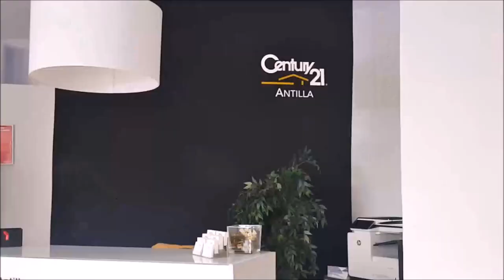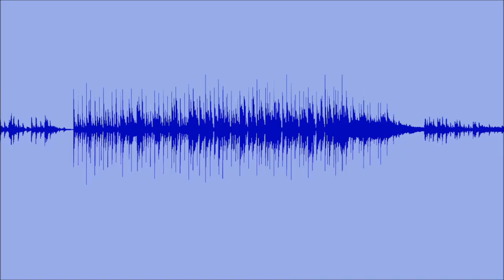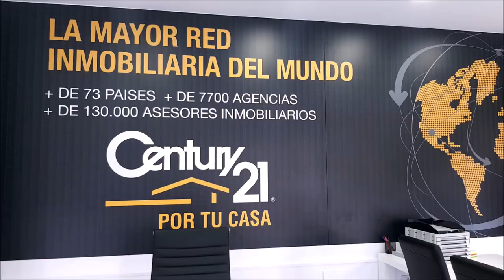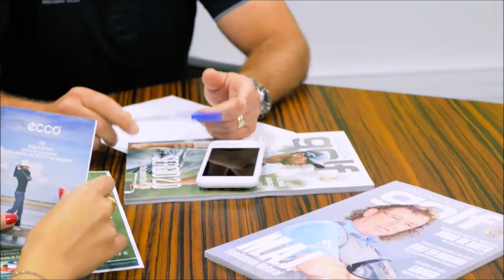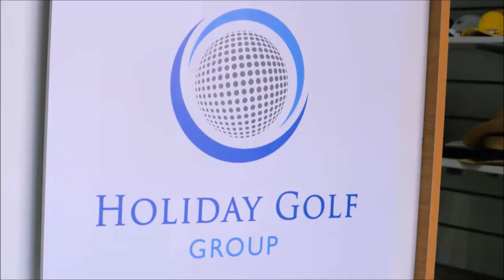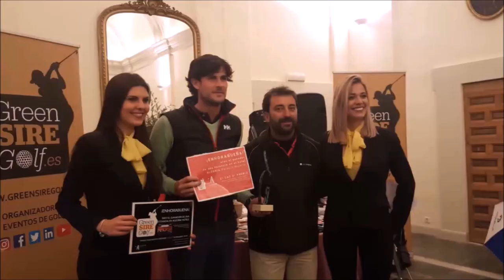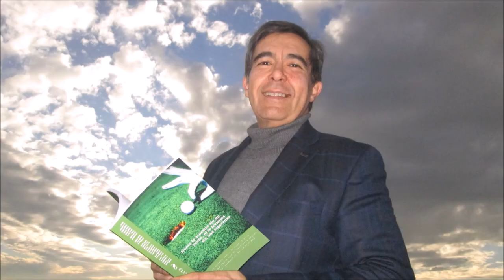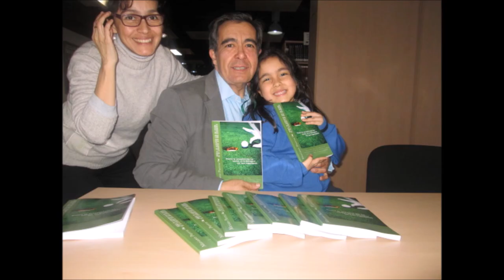86 TOMANDO EL APERITIVO CON CON GILBERTO PEÑA, JUNIOR Y SENIOR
Programa 86 TOMANDO EL APERITIVO CON   Gilberto Peña junior y senior  junto a Mariano Puerta Director de COaching Golf Radio y TV . Un programa de  @CoachPuerta
550.000 personas, al mes, interesadas en el golf, el turismo, la gastronomía, deportes….
3 programas semanales, más de 500 en 3 años.